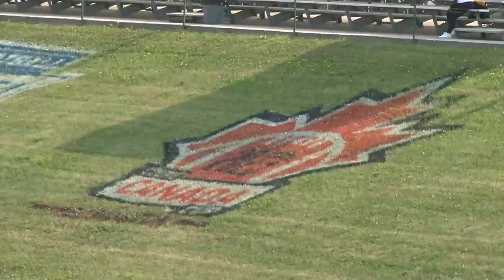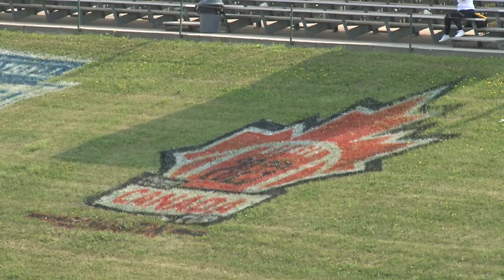2023 Football Canada U18 Canada Cup 🏈 Consolation: New Brunswick vs British Columbia [July 12, 2023]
2023 U18 Canada Cup
Consolation: New Brunswick vs British Columbia
July 12, 2023
Live from Foote Field in Edmonton, Alberta